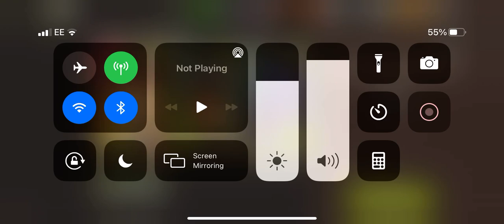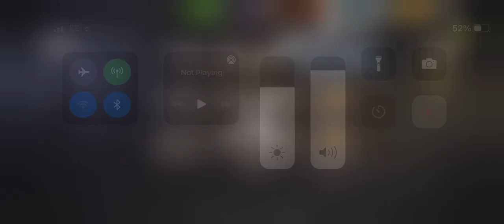NML 51.2 - Delivery Man